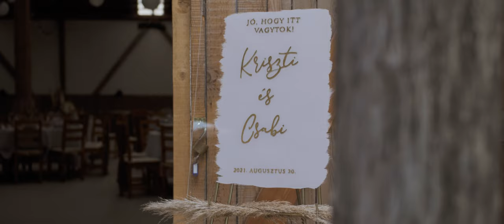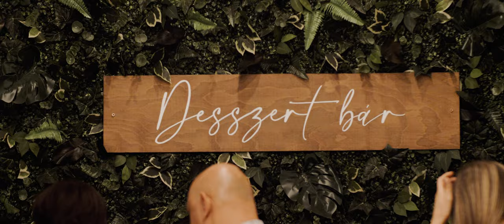Kriszti és Csabi | Cseresznyés Pajta | Wedding Highlights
🎬😍 Kriszti és Csabi azon párok közé tartoztak, akiket sajnos érintett a jelenlegi kaotikus helyzet és jó pár időpontot kellett újra szervezni. Ők végig kitartottak mellettünk, a szolgáltatók mellett és végül sikerült. Nagyon megérdemelték ezt a napot és ennél jobban nem is sikerülhetett volna...pláne, hogy a Cseresznyés Pajtára esett a végső helyszín választás. 🎬🙂
Még egyszer köszönöm, hogy kitartottatok ti is mellettem és találtunk közös időpontot. Nagyon sok boldogságot kívánok nektek! 🙂

Akik nélkül nem lett volna ilyen profi az esküvő:

Helyszín: Cseresznyés Pajta
Fotó: Tarnavölgyi Photography
Virág: Noresa Dekor és Panzió
Dekor: Liselle Designs
CM: Czető Zoltán Ceremóniamester
Dj: Wellwed - Az esküvő WELL-ünk kezdődik - Paulmetric
Ruhák, öltöny: Müller Olimpia
Smink: Angelle Makeup
Haj: Kitti Gscheidt
Desszert bár és torta: La Marguerite

🎥: Trábert Olivér Videography